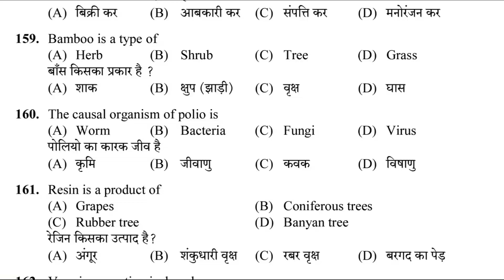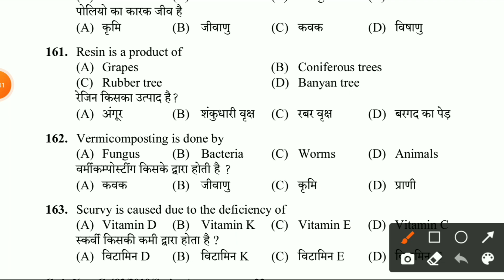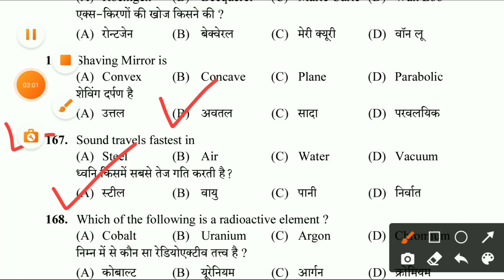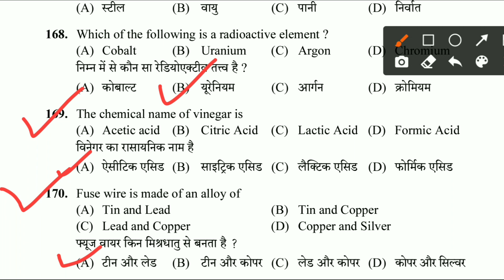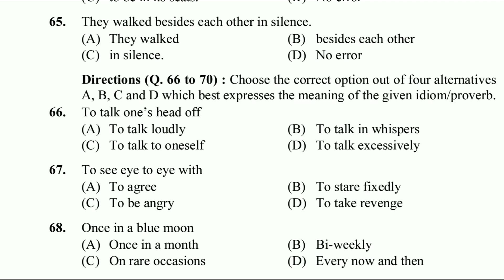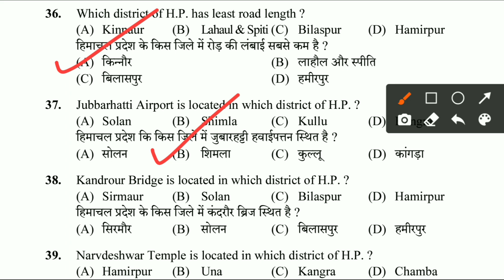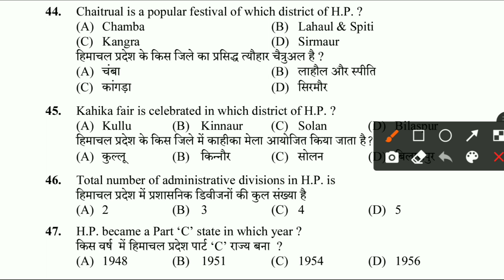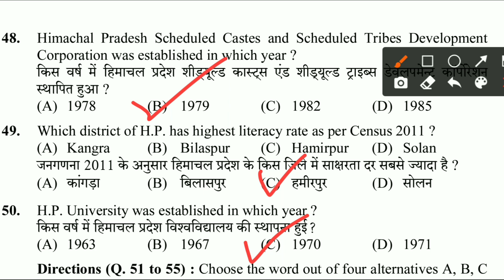HP Police Mock Test English, Science, Hindi, Gk. hppolice bharti2022 written हिमाचल पुलिस कांस्टेबल